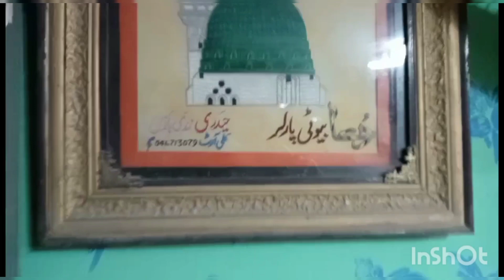Cute hair cutting ✂️✂️✂️😻😻😻 vlog 42